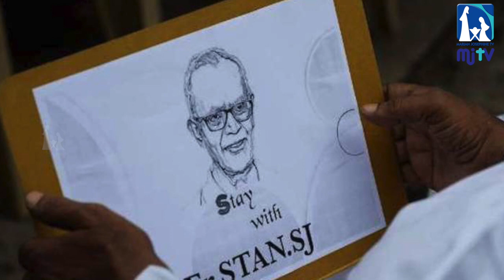ഫാദർ സ്റ്റാൻ സ്വാമി അന്തരിച്ചു | Father Stan Swamy passed away | MJ TV Sabha Varthakal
MJ TV Sabhavarthakal :

Jesuit priest and a tribal rights activist, Father Stan Swamy, passed away at 84. He was accused in the Elgaar Parishad case. Scroll down for more detailed news.

🔔 TURN ON THE BELL ICON for the MJ TV News Updates.

Bringing you the latest Catholic Church News at a glance from all over the world. MJ TV telecasts the News in Grace.

MJ TV (Marian Josephine TV) is an independent News channel under the administration of Celebrants India.

Father Stan Swamy, the 84-year-old octogenarian tribal activist died on July 5, following prolonged illness. According to details by Live Law, the activist breathed his last at 1.30 pm on July 5. The news of his death was confirmed by Swamy's counsel who informed the Bombay High Court. Earlier in the day, his lawyer Mihir Desai had informed that the health condition of the tribal rights activist continues to be critical. Till late on July 4, Swamy was on ventilator support, the senior counsel told PTI. Every possible effort must be made to provide medical care and treatment to Stan Swamy, National Human Rights Commission (NHRC) had ordered the Maharashtra government on July 4. Stan Swamy, the 84-year-old tribal rights activist was jailed under the stringent UAPA charges following his arrest last October. National Human Rights Commission (NHRC) also sought a report on his condition following his allegation of being denied medical facility in Navi Mumbai's Taloja jail where he was lodged. Swamy was a Jesuit priest who suffered from Parkinson's disease. Swamy along with his co-accused, had been charged by the National Investigation Agency (NIA) as being members of frontal organisations working on behalf of the banned CPI (Maoists) & was named in the 2017 Elgar-Parishad case. Last month, the NIA opposed his bail plea citing Lack of "conclusive proof" of his medical ailments. The Elgar Parishad case is related to inflammatory speeches allegedly made at a Pune conclave on December 31, 2017, which, the police claims, triggered violence the next day near the Bhima-Koregaon war memorial on the city's outskirts.

Rahul Gandhi took to his Twitter and tweeted 'Heartfelt condolences on the passing of Father Stan Swamy. He deserved justice and humaneness.'